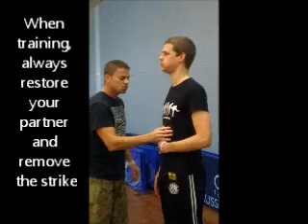What's a Systema Strike feel like?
A couple of guys stepped up for a little strike. Just enough to feel it inside.
At the Brisbane Martial Arts Expo 2012